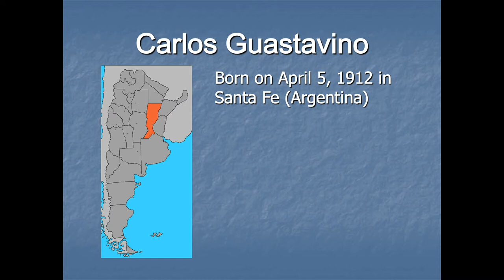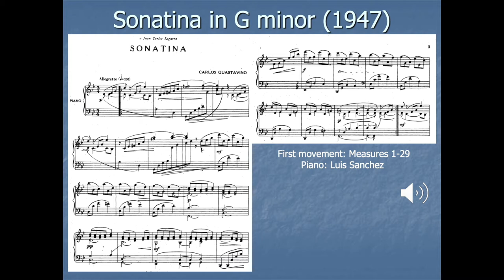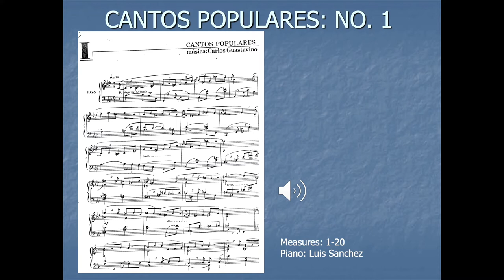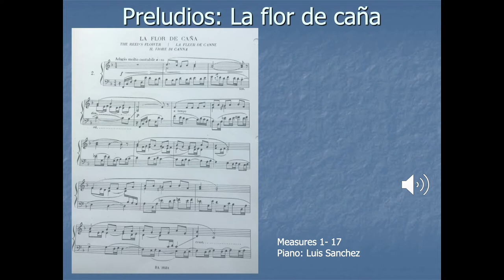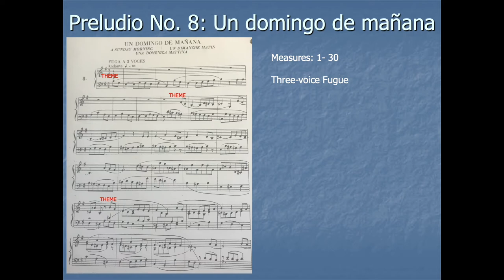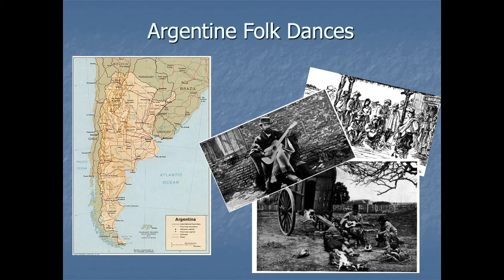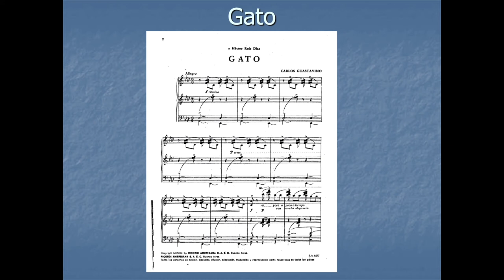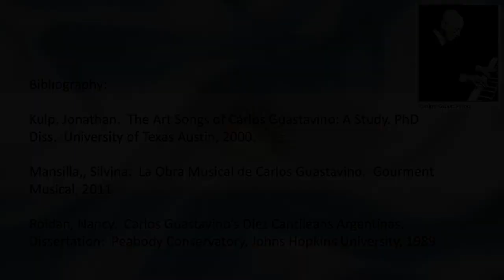Argentine Piano Gems: The Keyboard Works of Carlos Guastavino (1912-2000)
MTNA - Virtual Conference 2020
Luis Sanchez